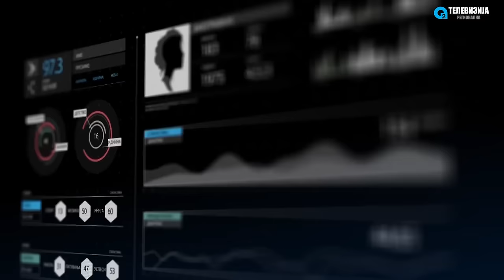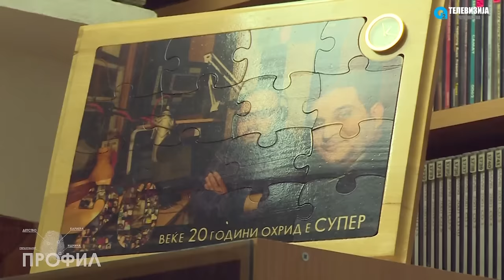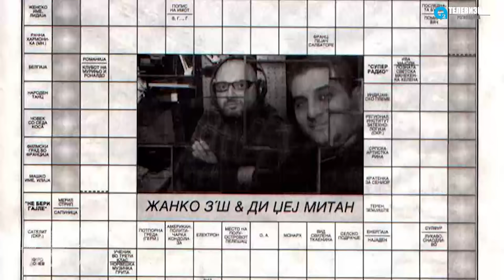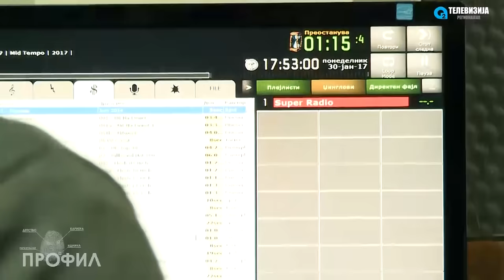PROFIL - SASO MITANOSKI